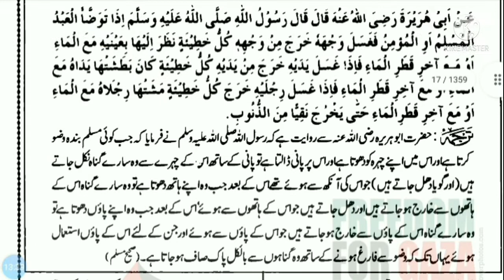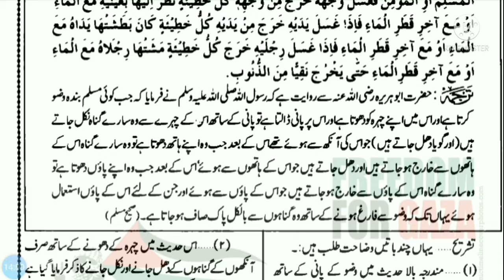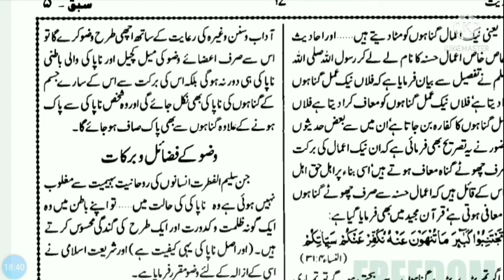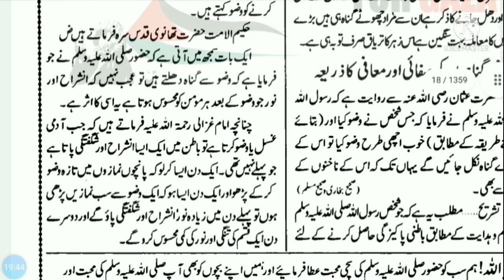وضو کے حیرت انگیز فضائل ,برکات,ثمرات / wazo k fazail ahadees ki roshni men,Islamic alsamad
وضو کے حیرت انگیز فضائل, برکات, ثمرات,
وضو کے فضائل احادیث کی روشنی میں,
wazo  fraiz,
wazo k fazail kitny hen
wazo gunahon ki mafi aur maghfirat ka zaria,
gunah kasy maf hon ?,
wazo sy noor pida hota hy
wazo sakon ka zaria
dars e hadees,# dars hadees pdf,
dars e hadees in urdo , dars hadees live, dars e hadees class number 5# Islamic channel.
Islamicalsamad
alsamad Islamic #